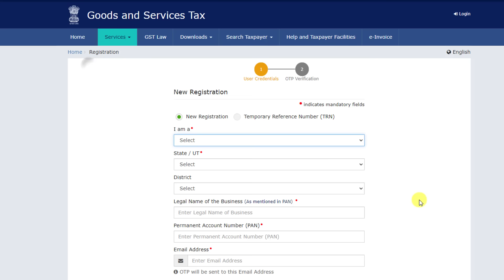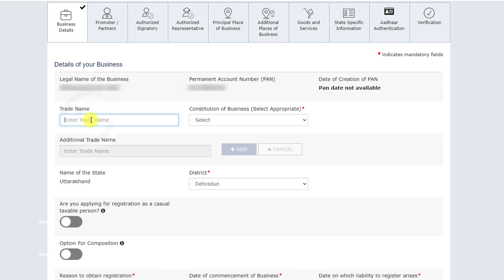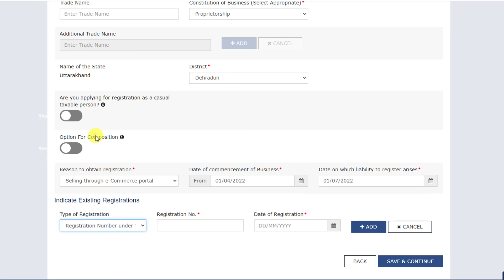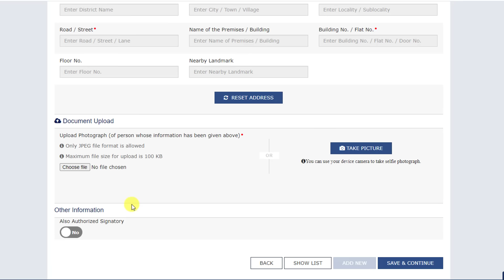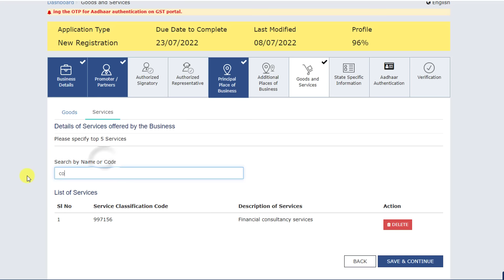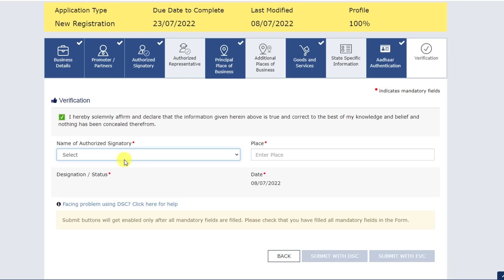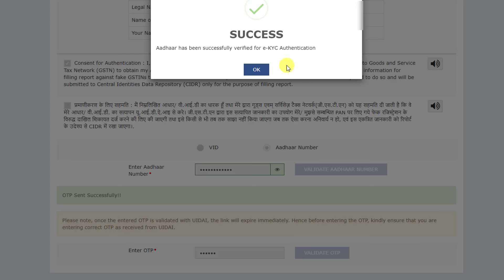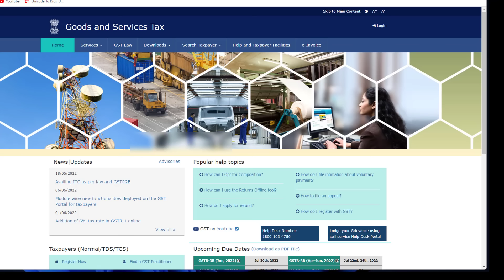GST Registration Process in Hindi 2022 | gst number kaise le | gst number online apply kaise kare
Gst number kaise apply kare, new gst number kaise milega, gst registration kaise kare, gst certificate kaise download kare, ye sab is video me details me dekhiye, Gst number free hai iske liye payment nahi krna hota hai. gst number ke liye online apply kar sakte hai

According to the Goods and Services Tax Act, 2017, any business with a turnover of Rs. 40 lakh and above must register for GST.

Online e commerce par selling ke liye, ek state se dusre state me maal supply ke liye aur business ka turnover 40 lac cross karne par gst number lena mandatory hai. is video me online gst registration ka complete process dikhaya gya hai

GST number lene ke liye konse documents chahiye ye depend karta hai ki apply kaun kar raha hai, jaise proprietor ke liye sirf pan card aadhar card photo aur business address proof kafi hai gst number lene ke liye